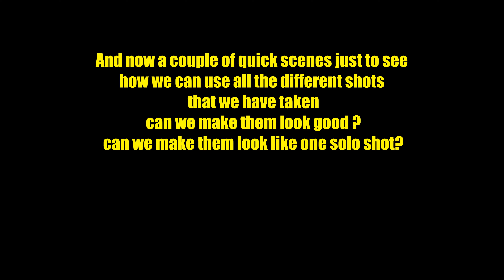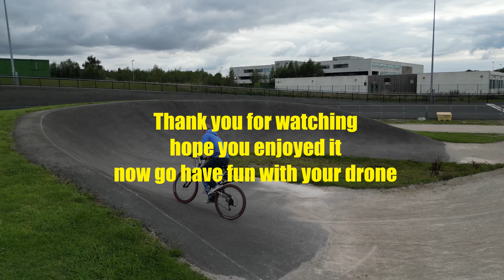DJI Mini Pro 3, Active track tests at mountain bike - bmx track with an eventual crash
DJI active track tests @ a bmx dirt track and velodrome. testing follow me, parallel follow me, sensor test etc., With an eventual crash.
timestamps in bar.

Timestamps:
00:00 Intro
00:09 Active track, Follow me, slow on a skateboard
01:13 Active track, parallel, slow on a skateboard with a close shave as the drone almost hits a fence
02:42 Active track, follow me, on bikes a little faster
04:41 Active track, follow me, mountain bike over the small dirt jumps
05:32 Active track, parallel from the left side, mountain bike over small dirt jumps
06:05 Active track, parallel from the right side,  over small dirt jumps
06:26 Active track, follow me on the big course
08:07 Active track, the big course, follow me from the front
08:22 Active track, the big course, parallel from the left
08:52 Active track the crash reel, parallel from the right
10:35 The final short movies are pieced together from all the clips to make one seamless shot